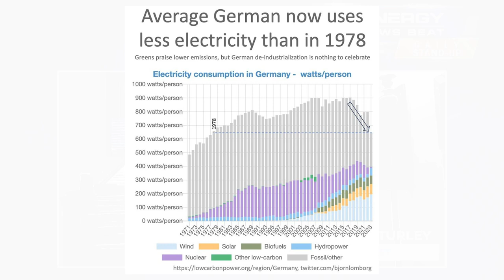ENB Standup #284 - Russia Expands BRICs, LNG Approvals Warning, and Germany's...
Episode #284 - Russia Expands BRICs, LNG Approvals Warning, and Germany's Economic Collapse

Houthis fire their greatest barrage of weapons to date in the ongoing Red Sea shipping crisis

Oil, Gas Lobby Group Warns Against US Slowing Down LNG Approvals

Energy Absurdity in Germany: Cutting Emissions Through Economic Collapse

In this episode of the Energy News Beat Daily Standup, Stuart Turley covers various topics. The Hoodies, a group involved in the Red Sea shipping crisis, launched a significant military attack with drones and missiles, impacting shipping costs and carbon taxes. Russia announces the addition of 30 new member countries to BRICs, potentially challenging the dominance of the U.S. dollar. The oil and gas lobby warns against slowing down LNG approvals in the U.S., emphasizing the impact on allies and global energy dynamics. Turley criticizes regulatory actions by the Biden administration, suggesting they may harm the environment and economies globally. The discussion also touches on Germany's efforts to cut emissions, noting a decline in electricity consumption but raising concerns about economic collapse. Overall, the podcast highlights geopolitical and regulatory challenges in the energy sector with potential repercussions on global economies.

00:00 – Intro
01:32 - Houthis fire their greatest barrage of weapons to date in the ongoing Red Sea shipping crisis
03:28 - Rising Shipping Costs Will Impact Oil and LNG
05:17 - Russia announces 30 new member countries for BRICS
06:12 - Oil, Gas Lobby Group Warns Against US Slowing Down LNG Approvals
08:07 - Energy Absurdity in Germany: Cutting Emissions Through Economic Collapse
09:38 - Outro